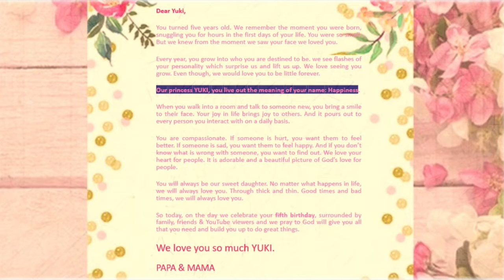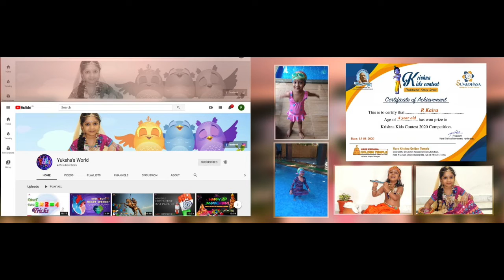Happy 5th birthday darling! You’re such a blessing and We are so proud to be your parents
Dear Yuki,

You turned five years old. We remember the moment you were born, snuggling you for hours in the first days of your life. You were so small. But we knew from the moment we saw your face we loved you.

Every year, you grow into who you are destined to be. we see flashes of your personality which surprise us and lift us up. We love seeing you grow. Even though, we would love you to be little forever.

Our princess YUKI, you live out the meaning of your name: Happiness.

When you walk into a room and talk to someone new, you bring a smile to their face. Your joy in life brings joy to others. And it pours out to every person you interact with on a daily basis.

You are compassionate. If someone is hurt, you want them to feel better. If someone is sad, you want them to feel happy. And if you don’t know what is wrong with someone, you want to find out. We love your heart for people. It is adorable and a beautiful picture of God’s love for people.

You will always be our sweet daughter. No matter what happens in life, We will always love you. Through thick and thin. Good times and bad times, We will always love you.

So today, on the day we celebrate your fifth birthday, surrounded by family, friends  & YouTube viewers And we pray to God will give you all that you need and build you up to do great things.

We love you so much YUKI.

PAPA & MAMA